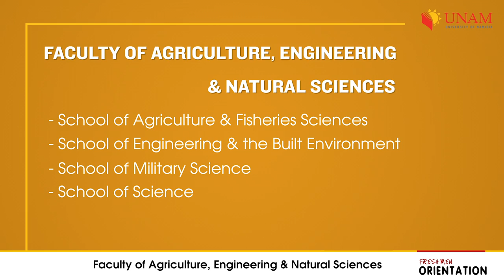Faculty of Agriculture, Engineering & Natural Sciences | UNAM Freshmen Orientation